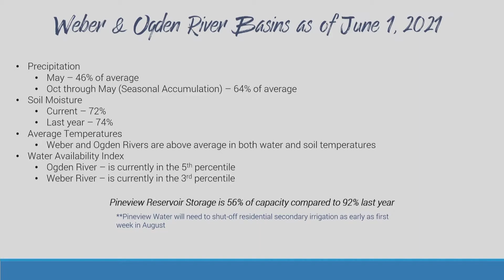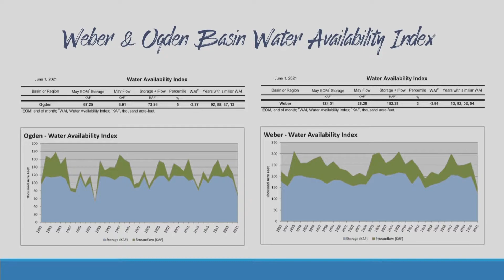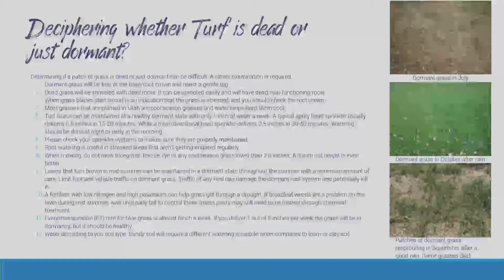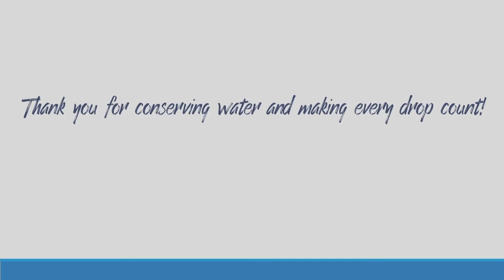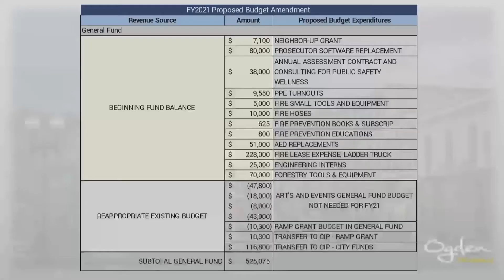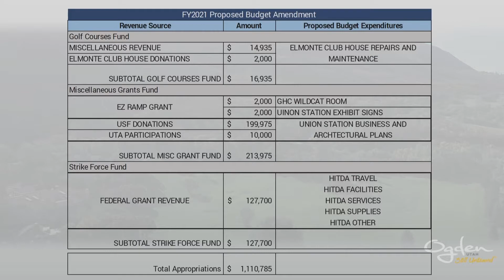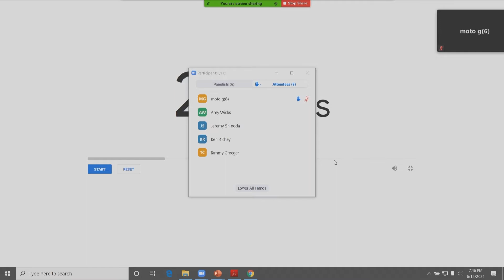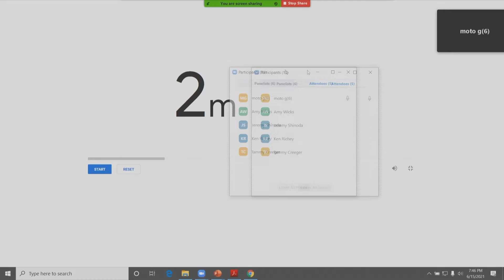OGDEN CITY JUNE 15 2021